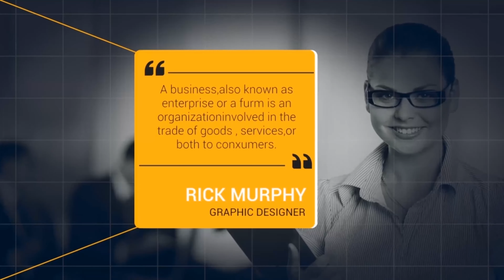Clean Business Titles For FCP X & Apple Motion | Apple Motion Files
FEATURES Apple Motion 5.2.3 or above FCPX 10.2.1 or above Requires Plugins: No Video Tutorial One Click Color Change Image and Music used in the preview is not included easy to customize Free Font Downlad Here ROBOTO CREDITS Music trackInspire MY OTHER AFTER EFFECTS TEMPLATES

 Last Update 2 March 19 Created 29 December 16 Requires Plugins No Software Version Apple Motion 5 Resolution Resizable File Size 212mb Tags animation, clean, corporate, elegant, kinetic, lower thirds, minimal, minimal titles, modern, simple, smooth, text, title, typography

download Clean Business Titles For FCP X & Apple Motion | Apple Motion Files